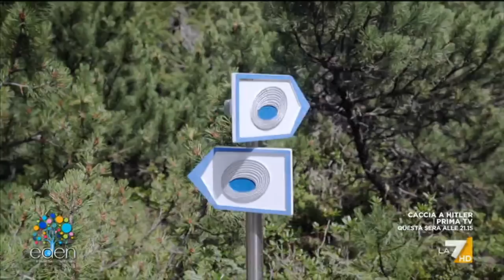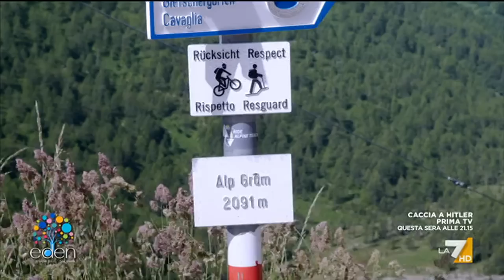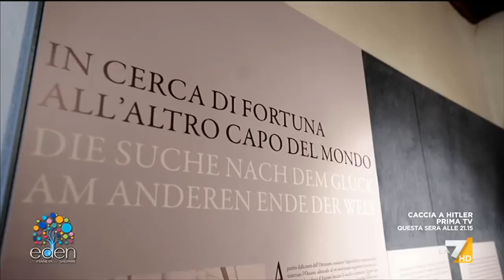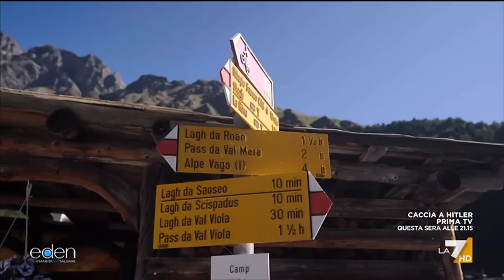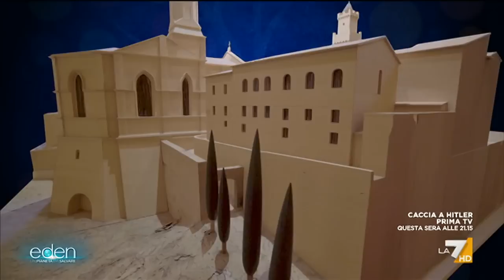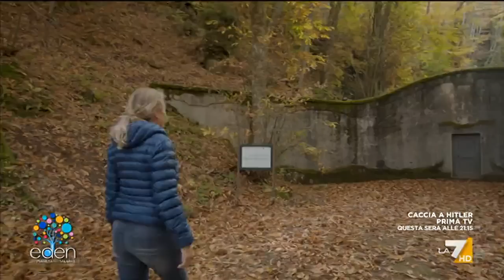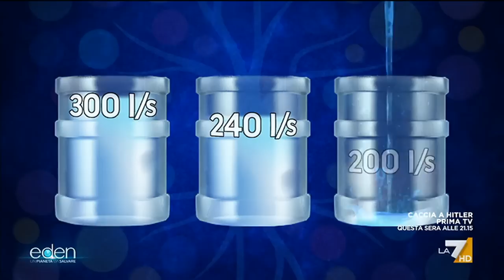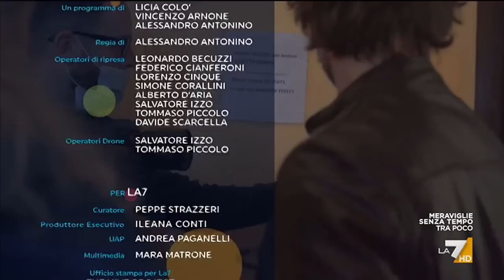Eden 14/07/2021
Programma dedicato ai temi ambientali con Licia Colò